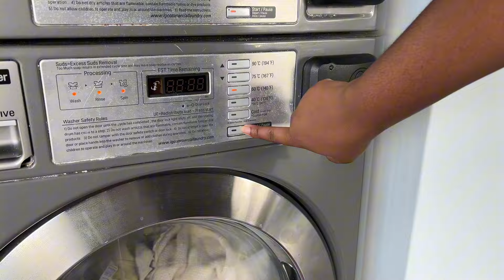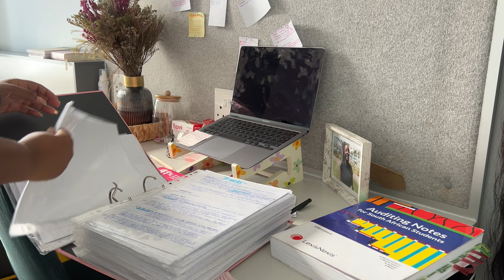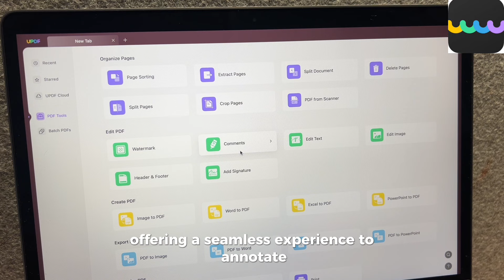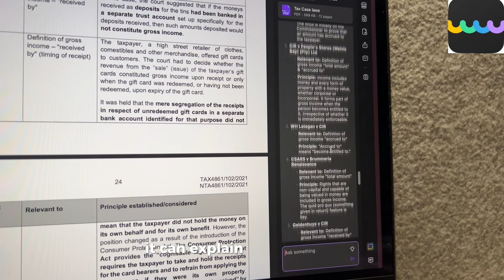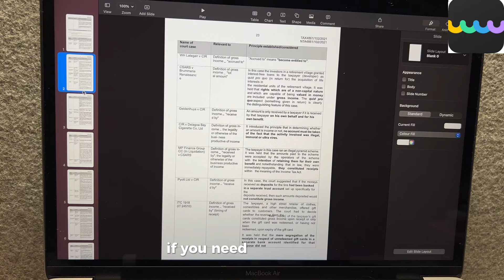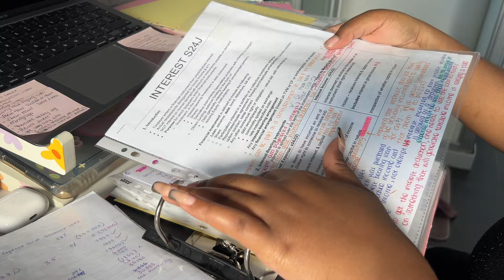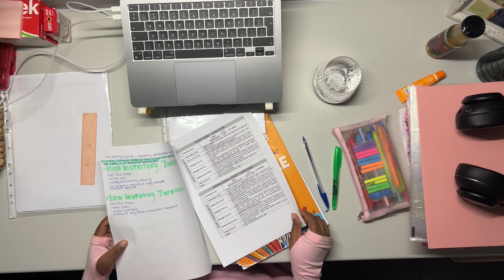uni diaries💗🎧:semester reset , productive studying , laundry 🧺, organising etc.| uni student ft UPDF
*please watch in 1080*

One License Can be used on All Platforms to Edit and Sync PDFs!

music ❣️in this vlog :

Link : youtu.be/Ua7Qfc1xu90

Link : youtu.be/ag2RePNqwCs

Link : youtu.be/6eWIffP2M3Y

Link : youtu.be/y7KYdqVND4o

Link : youtu.be/1zmJ_4kGYUU

Link : youtu.be/aoL_cSU1Xtw

Link : youtu.be/ZwyWgwUjYoY

Link : youtu.be/gv7hcXCnjOw

Link : youtu.be/HdVU6LI-3VY

Link : youtu.be/GC0AhsnDMfc